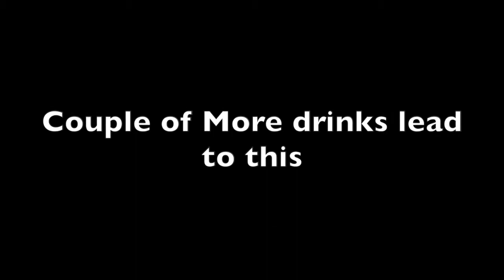Puerto Rico: The Real Coffee Scene - Vlog DAY 3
Coffee Hopping in San Juan and Carolina
Places for coffee less well known
Caldera's Cafe
Cafe Aficionado
Buen Vecino Cafe puerto rico